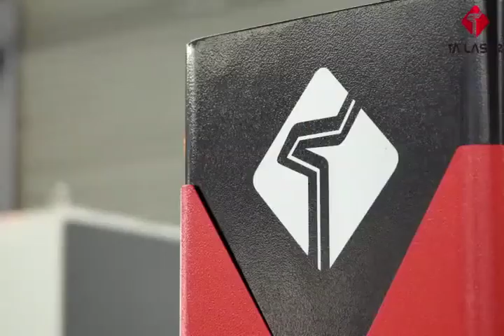How does the laser cutter in action cutting a metal sheet?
Laser cutting machine uses a high power laser beam to cut metals. A computer directs this laser to follow the cutting line in your digital design.
This laser cutting machine adopts gantry type structure and uses advanced IPG laser generator with long using life up to 100000 hours and high cutting speed up to 80m/min.